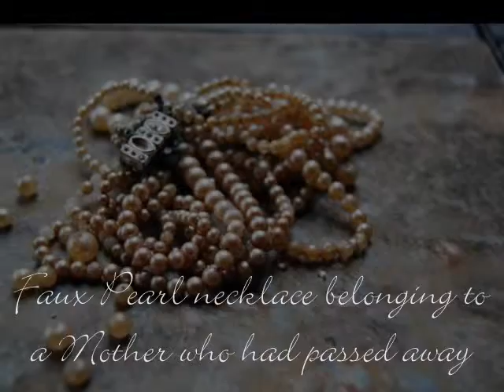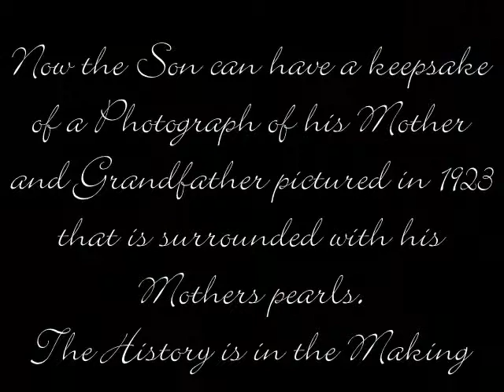Old necklace turned into 10 new keepsakes by History in the Making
An old Faux pearl necklace is revived in 10 new creation including necklaces, earrings and a unique picture frame